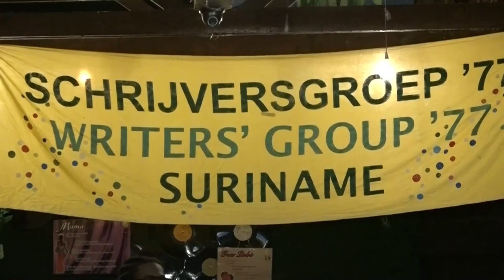16 05 2024 JERRY FINISIE PRESENTEERT BOEK ‘VAN WAAR JE OOK KOMT'